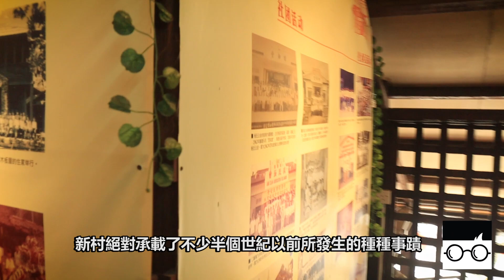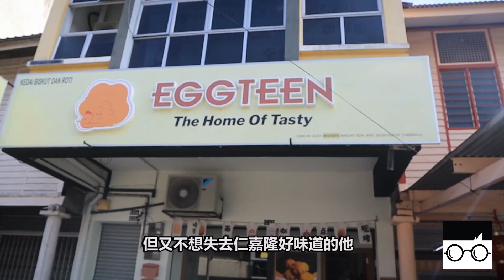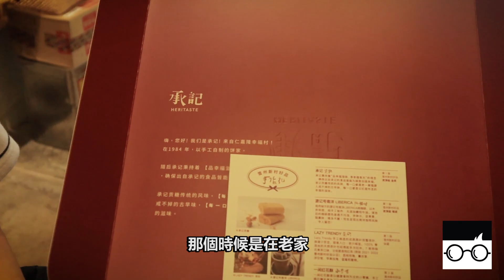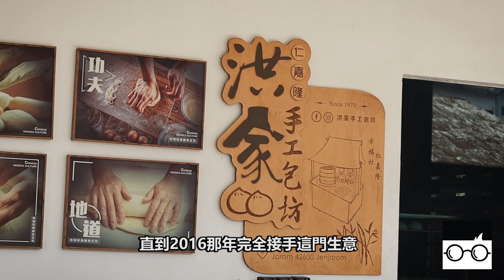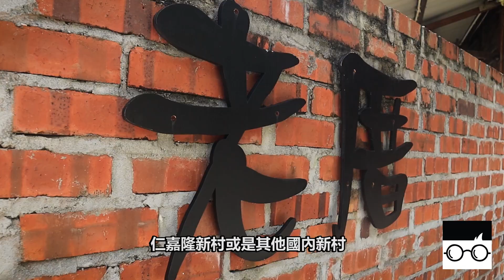新旧结合推广仁嘉隆好味道， 幸福村年轻人坚守家乡美食 ｜ 呆男關注大小事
就在人們越來越不了解大馬華人新村的當兒，雪蘭莪仁嘉隆幸福村還有幾位年輕人，願意接手祖輩生意，讓古早味注入一些新鮮味。一起透過6分鐘的視頻，了解他們在“新舊結合”上的不留餘力，用先進的方式推廣最原始的祖代美食。

監製：硬塞智庫
製作人：呆男 陳瑋倫
撰稿：呆男 陳瑋倫
拍攝：呆男 陳瑋倫
剪輯：龍哥-陳凱龍

也別忘了追蹤我們大的IG和臉書專頁！